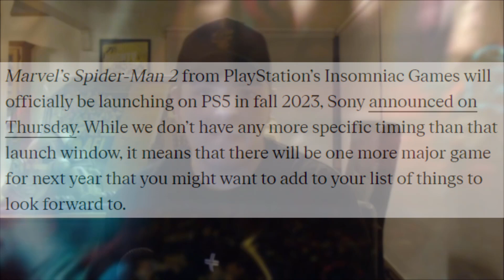THE 2023 MARVEL'S SPIDER-MAN 2 UPDATE!